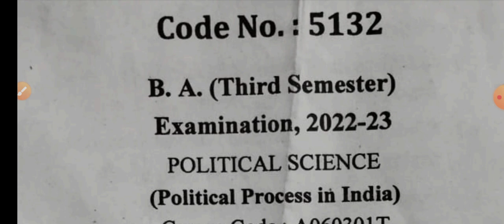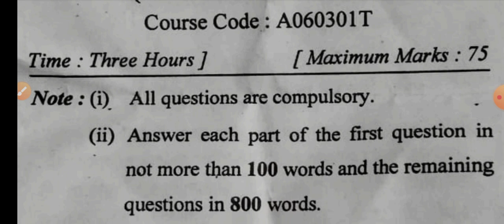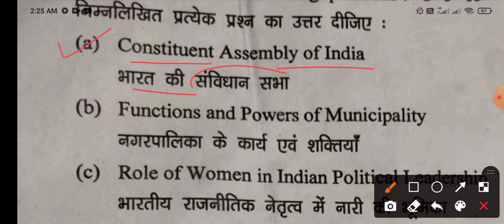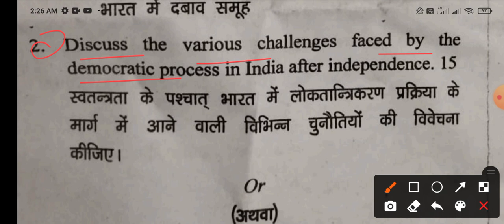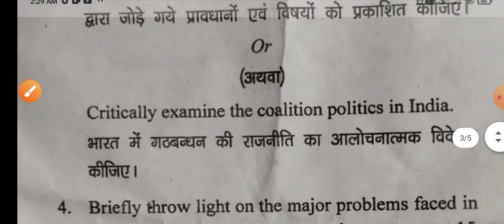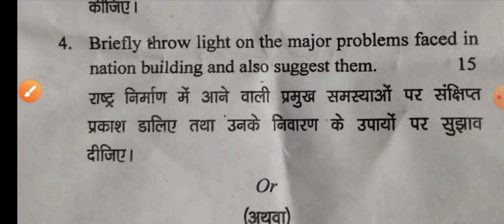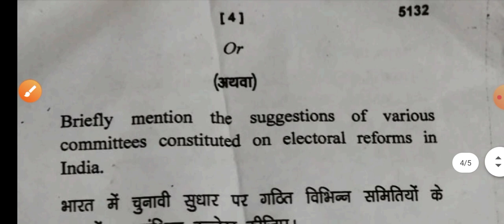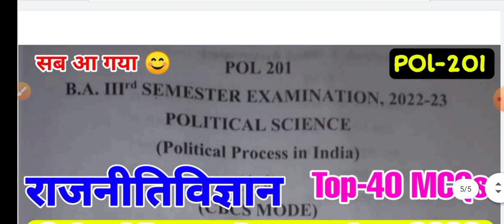🔴Live आज रात 9 बजे | Political Science ba 3rd semester | Solved Questions Paper-2023 | Subjective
Tags-: political science answer key maharaj mahendra pratap singh state university ba 3rd Semester-2023, political science ba 3rd Semester-2023 solved question paper, political science most important 75 objective question answer ba 3rd Semester-2023, political science answer key ba 3rd Semester-2023,
political science solved objective question paper for ba 3rd Semester-2023,
hindi for ba 2nd semester solved model Paper-2023, hindi sahitya ba 2nd semester, hindi sahitya ba Semester-II, Hindi notes ba 3rd semester, hindi sahitya live class ba 3rd semester, hindi sahitya ka solved model Paper-2022-23 ba 2nd semester, karyalayi hindi evm kampyutar ke most important long questions answers ba 2nd semester,
hindi sahitya ka solved question Paper-2023 ba 3rd  semester, karyalayi hindi aur kamputernka solved question Paper-2023 ba 2nd semester, hindi sahitya new syllabus for ba 2nd semester 2023
Hindi sahitya ba 2nd semester l, hindi sahitya ka solved Paper-2022 ba 2nd semester,karyalayi hindi aur kamputar model Paper-2023 ba 2nd semester, ba 2nd semester hindi sahitya model Paper-2023, hindi sahitya for ba second Semester-2023,
hindi kavya ke paper me aane vale prashn b.a 2nd Semester-2022, hindi sahitya ka paper, hindi kavya ka model Paper-2023 b.a 2nd Semester, hindi ka model Paper-2023 b.a 2nd Semester, prayojan mulak hindi hindi pdf notes for b.a 3rd Semester-2023, hindi sahitya book list for b.a 3rd Semester-2023, m.important question answer for b.a 2nd  Semester-2023,